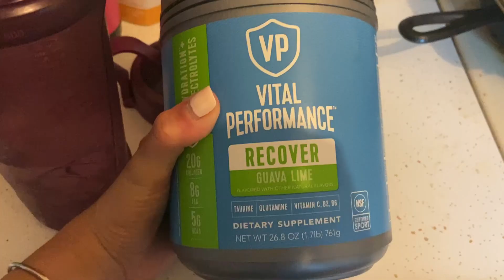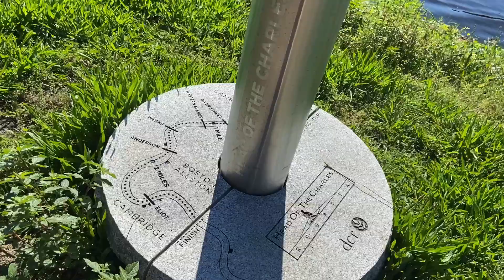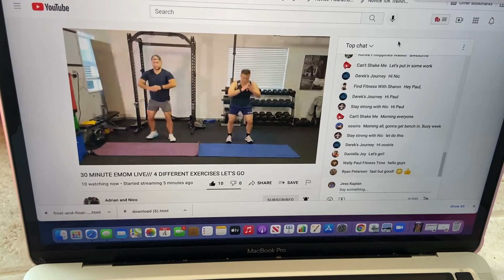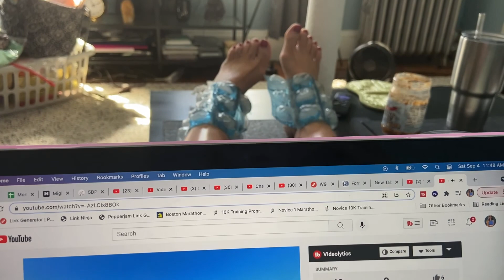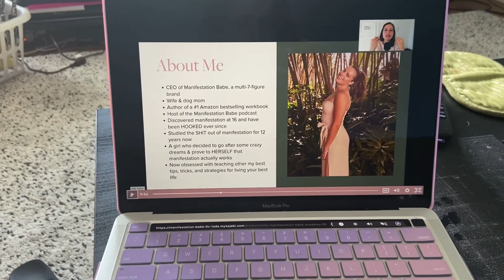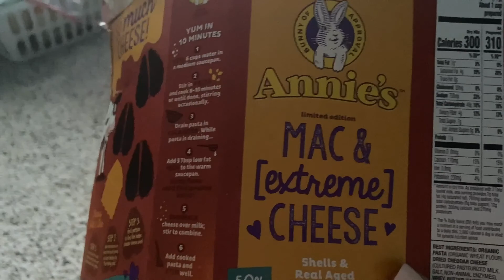BOSTON MARATHON TRAINING LONG RUN VLOG: 14 Mile Run & Recovery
BOSTON MARATHON TRAINING LONG RUN VLOG: 14 Mile Run & RecoveryBoston Marathon Training Update
Today I'm going to be giving you an update on my marathon training. I am a complete beginner and I am training for the Boston Marathon from scratch! I will be taking you on my 14 mile long run through Boston and showing you my recovery after. Enjoy!

Follow me on the LIKEtoKNOW.it shopping app to get the product details for this look and others

🛍️Shop for my outfits now!! Savvi

AMAZON FAVORITES:
🎁My yoga mat
🎁My yoga blocks
🎁Vital Proteins Collagen
🎁Ultima Electrolyte Drink Powder
🎁My current fav book, Discover Your Dharma
YOUTUBE MUST-HAVES:
MY EQUIPMENT:
🎥My Tripod w/ Ring Light
🎥My microphone
🎥Microphone batteries
🎥Soft box lights